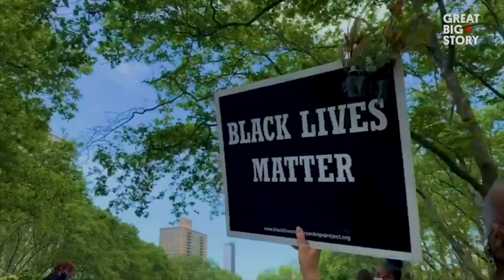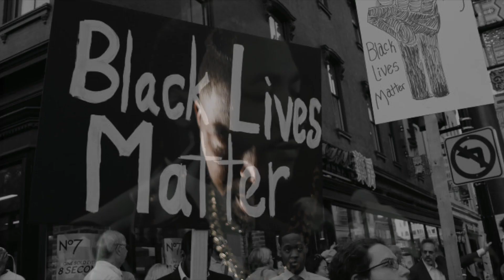Gee Get Money - Change(BlackLivesMatter)